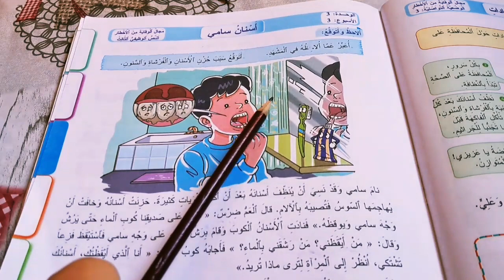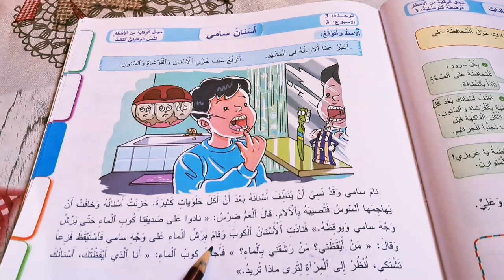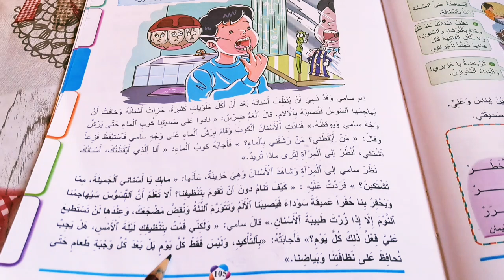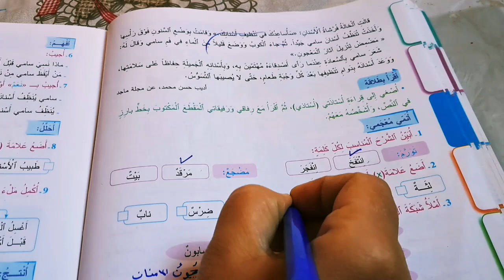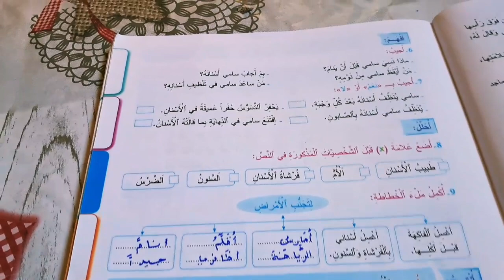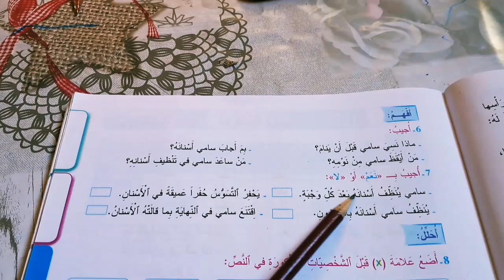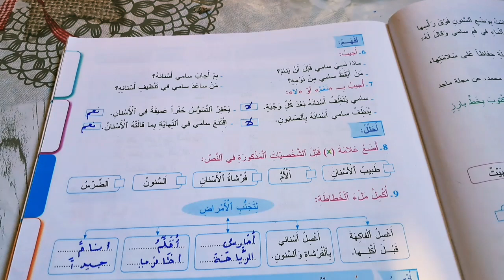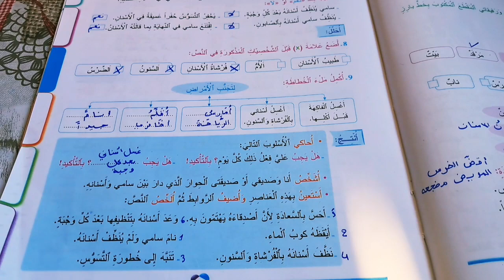النص الوظيفي أسنان سامي المفيد في اللغة العربية المستوى الثالث إبتدائي الصفحة 105 106 107